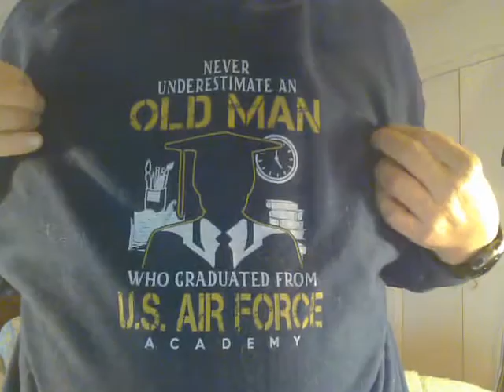BIOL250 Atlas A and B and Chapters 8 and 10, Lecture, Dr. Ken Sproul